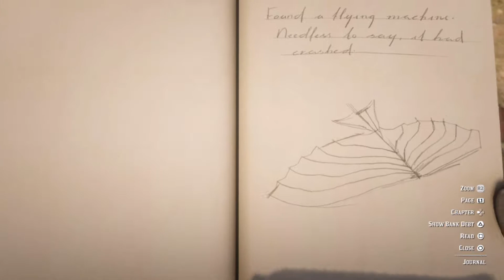Second Flying Machine | Red Dead Redemption 2